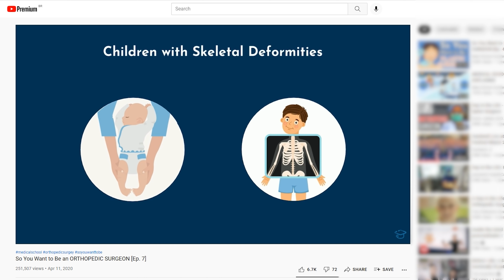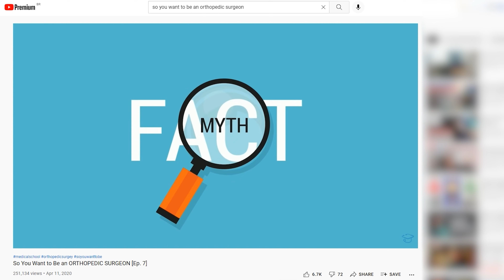Why I DIDN'T... Orthopedic Surgery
Orthopedic surgery - is it the right specialty for you? It definitely had appeal to me, and I was considering it in medical school when I was deciding amongst surgical specialties. In the end, I didn't go into ortho, and here's why.

TIMESTAMPS:
00:00 - Introduction
01:22 - My experience with Orthopedic Surgery
04:18 - What I Didn't Like About Ortho